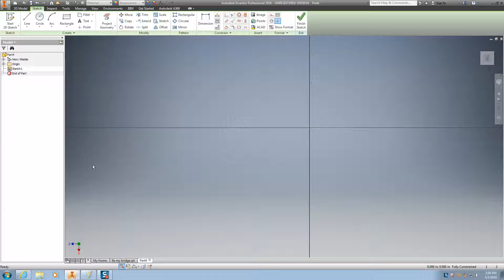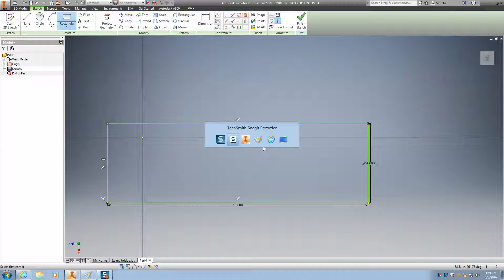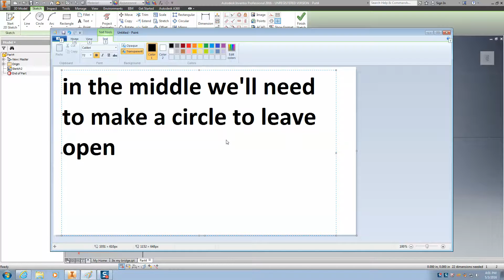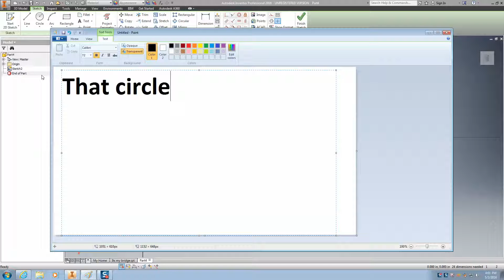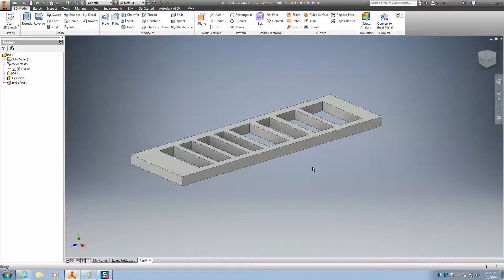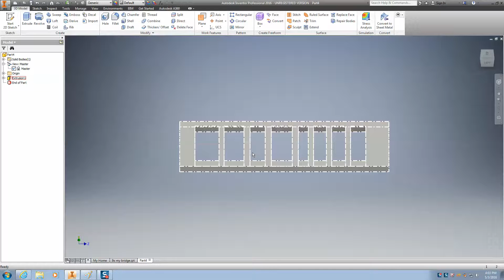Bottom View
Description